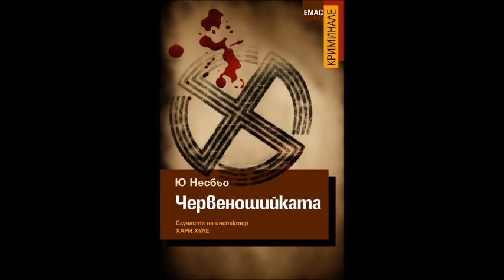Ю Несбьо-Случаите на инспектор Хари Хуле-книга 3-Червеношийката-глава 21-40 (Аудио книга) Криминале